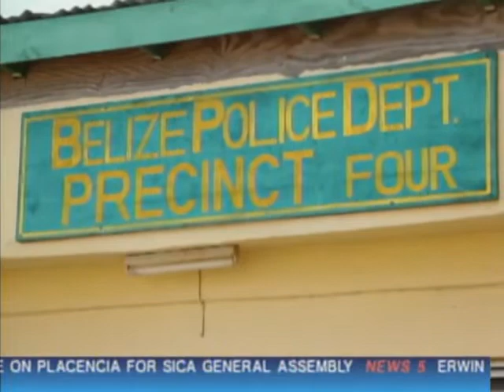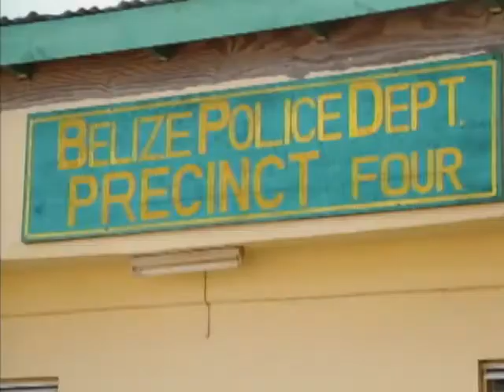Eastern Division Speaks on Police Misconduct